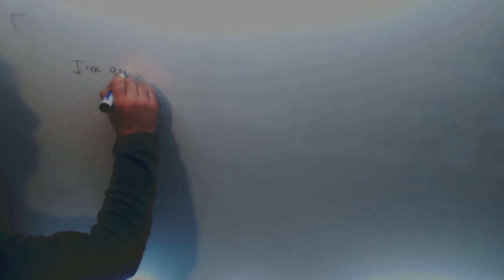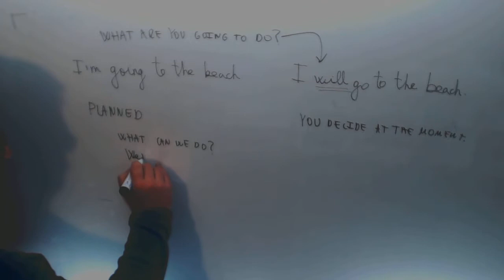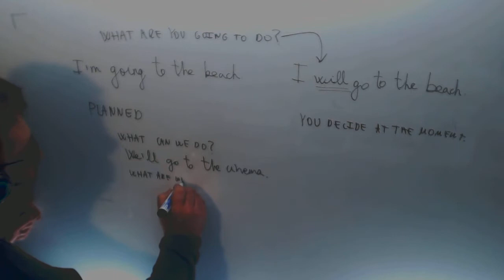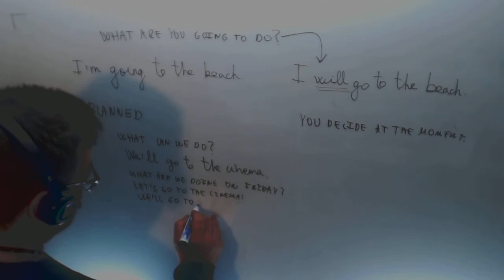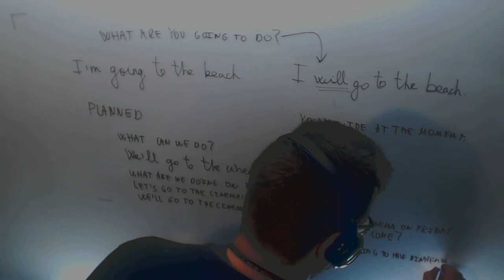Present continuous Future simple Contrast Ingles 2º Bachillerato Academia Usero Estepona